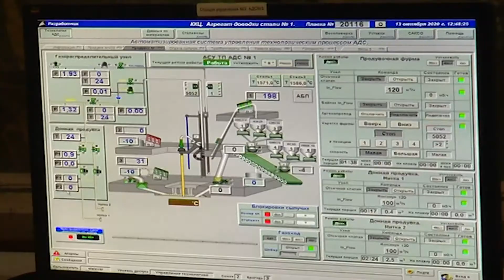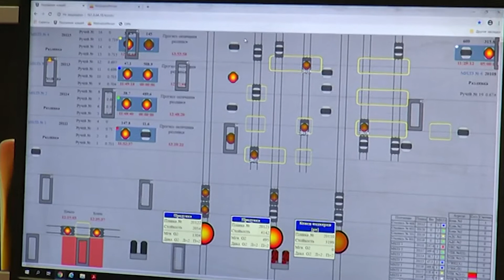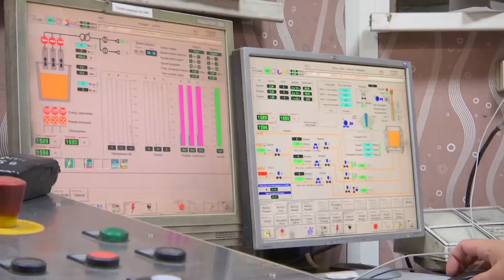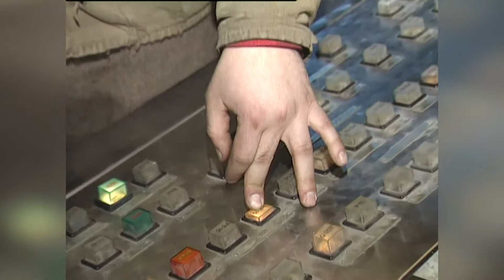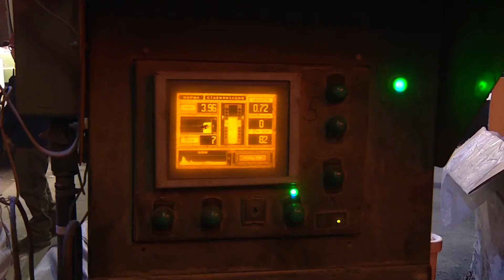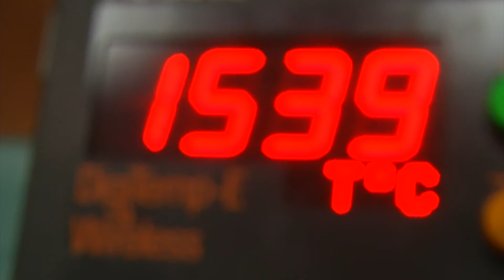ТВ-ММК. Люди и сталь. Эфир: 29-10-2020